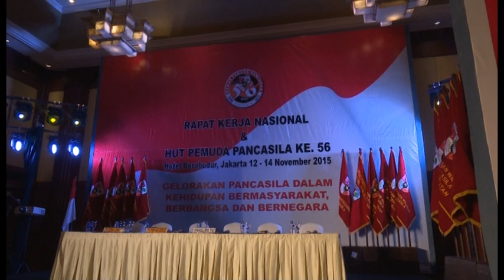2.500 Anggota Pemuda Pancasila Ikuti Ceramah Panglima TNI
Sebanyak 2.500 orang Pemuda Pancasila (PP) dari seluruh perwakilan di Indonesia mengikuti ceramah umum Panglima TNI Jenderal TNI Gatot Nurmantyo pada Rapat Kerja Nasional dan HUT Pemuda Pancasila ke-56 di Hotel Borobudur Jakarta, Jumat (13/11/2015).

Rapat Kerja Nasional (Rakernas) Pemuda Pancasila tahun ini mengambil tema "Gelorakan Pancasila dalam Kehidupan Bermasyarakat, Berbangsa dan Bernegara". Dalam ceramahnya  Panglima TNI yang didampingi Ketua Umum Pusat Pemuda Pancasila Japto Soerjosoemarno membahas tentang pergeseran peta konflik dunia pada masa depan.

Lebih lanjut Panglima TNI menyampaikan, diprediksi seiring dengan habisnya sumber energi fosil, konflik  yang terjadi berlatar belakang penguasaan energy fosil, maka konflik masa depan akan bermotif penguasaan sumber pangan, air bersih dan energi hayati yang semuanya berada satu lokasi yaitu di daerah ekuator. Dihadapkan pada kondisi geografis Indonesia yang memiliki potensi vegetasi sepanjang tahun dan kekayaan alamnya maka Indonesia merupakan sumber energy, sumber pangan dan sumber air bersih yang akan menjadi incaran kepentingan nasional negara-negara asing di masa depan.

"Agar Indonesia ke depan tidak memburuk karena kehabisan sumber energy hayati, pangan, sumber air, maka harus adanya revolusi mental dengan menjalankan dan mengamalkan Pancasila dari Sila Pertama sampai Kelima dengan benar, berdemokrasi sesuai dengan Pancasila maka kemakmuran dan keadilan akan bisa terwujud di Indonesia", tutur Jenderal TNI Gatot Nurmantyo.

Diakhir ceramahnya Panglima TNI berpesan kepada Pemuda Pancasila, harus menyiapkan diri dan optimis menghadapi tantangan ke depan, karena Pemuda Pancasila adalah ormas yang mandiri, militan dan menjunjung tinggi persaudaraan dan sebagai putra-putri bangsa harus mempunyai tekad mempertahankan NKRI yang berdasarkan Pancasila dan UUD 45.

Hadir dalam kegiatan tersebut Aster Panglima TNI Mayjen TNI Wiyarto dan para tokoh Pemuda Pancasila dari seluruh Majelis Perwakilan Wilayah (MPW) di Seluruh Indonesia.